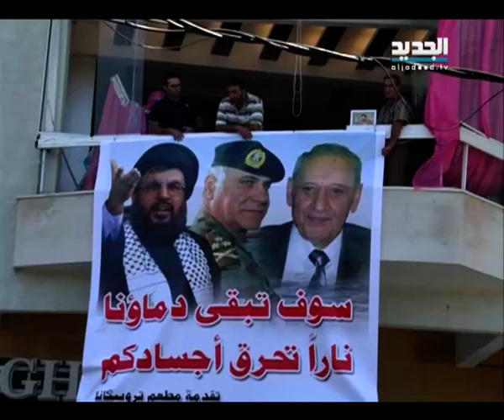لحظة وقوع تفجير الطيونة